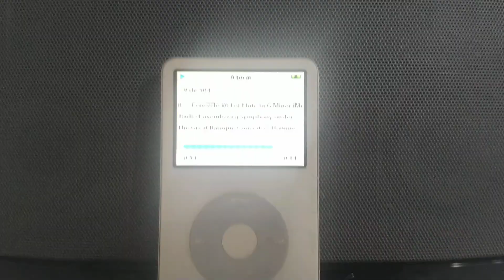Dockstation Bose - Ariel O. Gift Brazil